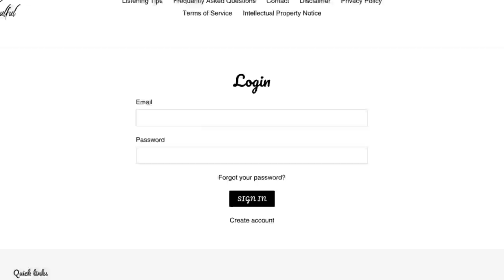𝐇𝐨𝐰 𝐓𝐰𝐢𝐧 𝐅𝐥𝐚𝐦𝐞𝐬 𝐋𝐨𝐯𝐞 𝐃𝐢𝐟𝐟𝐞𝐫𝐞𝐧𝐭𝐥𝐲 𝐓𝐡𝐚𝐧 𝐒𝐨𝐮𝐥𝐦𝐚𝐭𝐞𝐬 [𝟓 𝐊𝐞𝐲 𝐃𝐢𝐟𝐟𝐞𝐫𝐞𝐧𝐜𝐞𝐬 - 𝐓𝐰𝐢𝐧 𝐅𝐥𝐚𝐦𝐞 𝐨𝐫 𝐒𝐨𝐮𝐥𝐦𝐚𝐭𝐞?]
5 key differences between twin flames and soulmates - how twin flames love differently than soulmates and how to tell whether it's a twin flame or soulmate connection... In today's podcast, we'll be diving into the difference between the way twin flames love one another, vs how soulmates love one another. Both forms of connection are beautiful, meaningful and serve a unique purpose in our lives. I hope this video brings clarity or guidance ♡ Much love, - Infinity ∞

∙𝘮𝘢𝘨𝘯𝘦𝘵𝘪𝘻𝘦 𝘺𝘰𝘶𝘳𝘴𝘦𝘭𝘧 𝘧𝘰𝘳 𝘶𝘯𝘤𝘰𝘯𝘥𝘪𝘵𝘪𝘰𝘯𝘢𝘭 𝘭𝘰𝘷𝘦
∙𝘣𝘢𝘭𝘢𝘯𝘤𝘦 𝘺𝘰𝘶𝘳 𝘦𝘯𝘦𝘳𝘨𝘦𝘵𝘪𝘤 𝘧𝘪𝘦𝘭𝘥
∙𝘳𝘦𝘮𝘰𝘷𝘦 𝘢𝘯𝘺 𝘭𝘰𝘷𝘦-𝘳𝘦𝘭𝘢𝘵𝘦𝘥 𝘣𝘭𝘰𝘤𝘬𝘢𝘨𝘦𝘴
∙𝘤𝘰𝘯𝘯𝘦𝘤𝘵 𝘺𝘰𝘶 𝘮𝘰𝘳𝘦 𝘥𝘦𝘦𝘱𝘭𝘺 𝘸𝘪𝘵𝘩 𝘺𝘰𝘶𝘳 𝘱𝘦𝘳𝘴𝘰𝘯
∙𝘢𝘭𝘭𝘰𝘸 𝘧𝘰𝘳 𝘮𝘰𝘳𝘦 𝘰𝘱𝘦𝘯 𝘵𝘦𝘭𝘦𝘱𝘢𝘵𝘩𝘪𝘤 𝘣𝘰𝘯𝘥 𝘪𝘯 𝘭𝘰𝘷𝘦
∙𝘮𝘢𝘯𝘪𝘧𝘦𝘴𝘵 𝘨𝘳𝘦𝘢𝘵𝘦𝘳 𝘱𝘩𝘺𝘴𝘪𝘤𝘢𝘭 𝘤𝘰𝘯𝘯𝘦𝘤𝘵𝘪𝘰𝘯 𝘪𝘯 𝘭𝘰𝘷𝘦